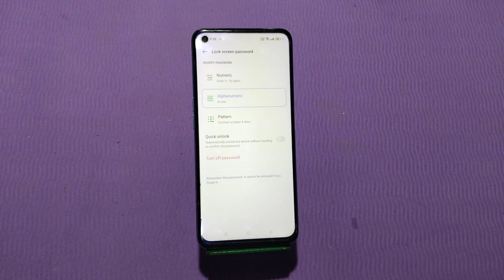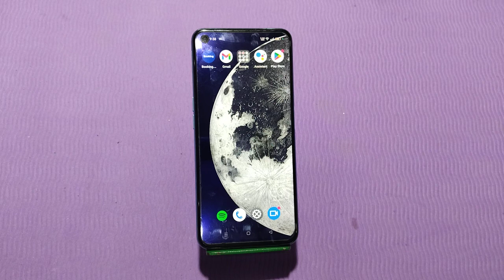Remove Password Lock In Realme GT 3, How To Delete Password Lock In Realme GT 3,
Remove Password Lock In Realme GT 3,  How To Delete Password Lock In Realme GT 3,  Password Lock Kaise Hataye In Realme GT 3,

Password_Lock_Remove Realme GT 3,